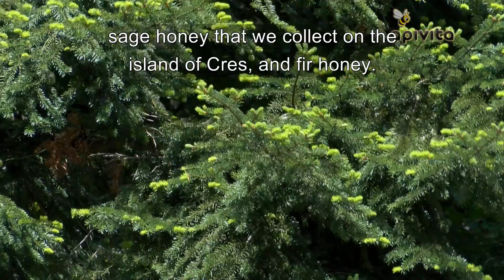NOZEVIT - THE IMPORTANCE OF BEES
Nozevit and Nozevit+ are used when nosemosis appears. However, by the time the beekeepers notice the problems, the colony is either too weak or the bees have already disappeared.

For this reason, our products are best used on a regular basis as a preventative measure in spring and autumn. Our numerous regular customers prove that prevention is the best solution for nosema.